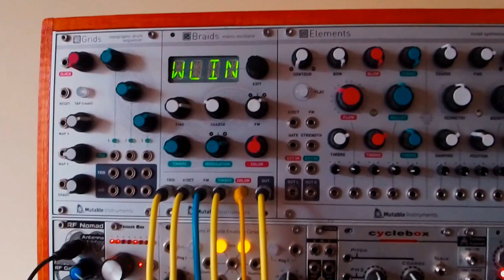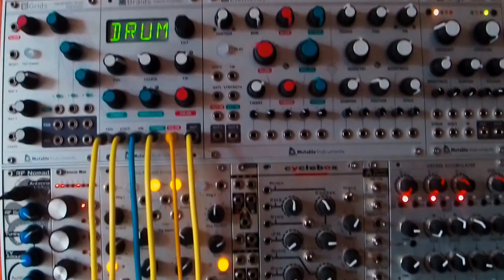Modular Synth - Automated Sequential Audio Mixing With Switches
Working out a new (ambient (ish) techno (ish)) track (it isn't really, but I don't really know what style to call it... do we really need genre's?) (?).
Everything apart from the bass drum (Orgone Accumulator) and Braids (percussion and noises) is going through various switches, Doepfer A-151,  A-152 and WMD Sequential Switch Matrix (SSM).

(Lots of brackets in this post) (soz)